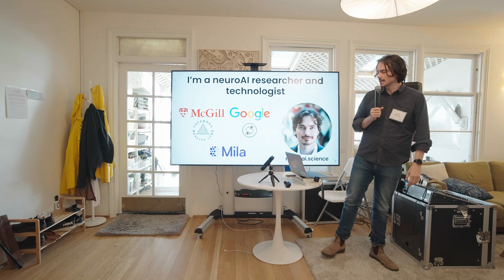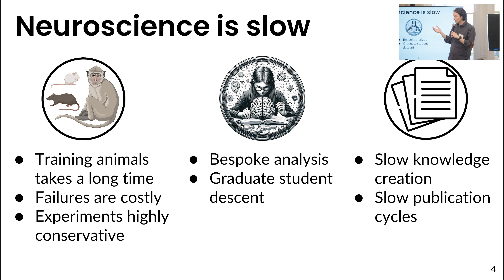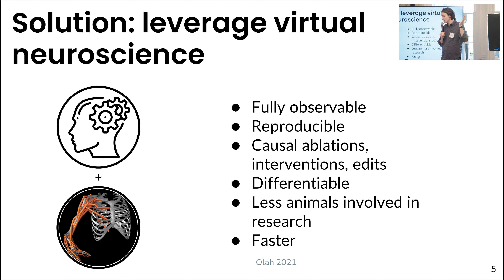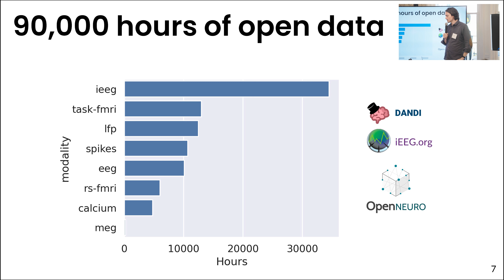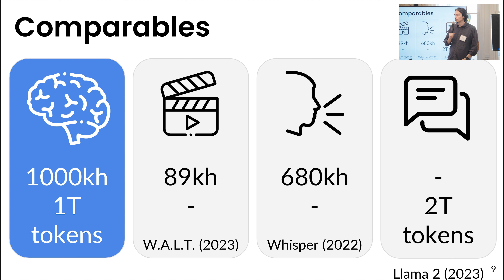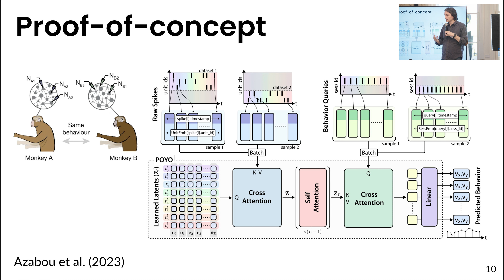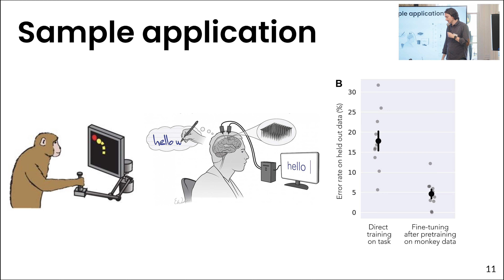Patrick Mineault | Foundation Models for Neuroscience to WBE @ Whole Brain Emulation Workshop 2024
*This video was recorded at Foresight's Neurotech, BCI and WBE for Safe AI Workshop 2024.*

A group of neuroscience researchers, entrepreneurs, and allies advancing beneficial short-term and long-term neurotechnology applications.

Our 2024 Foresight Neurotech, BCI and WBE for Safe AI Workshop invites relevant researchers, entrepreneurs, and funders to present new approaches, and explore which neurotechnologies, in particular WBE approaches, could safely be advanced soon enough to matter in the context of relatively short AGI timelines. Explore emerging opportunities, form lasting collaborations, and further cooperation toward shared long-term goals. In addition to short presentations, working groups, and project development, we offer mentorship hours, open breakouts, and speaker & sponsor gatherings.